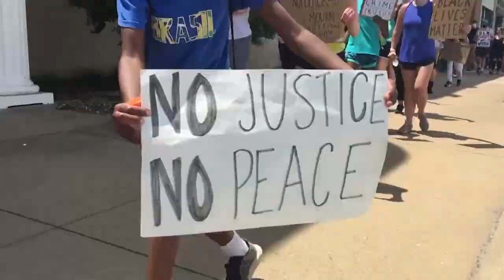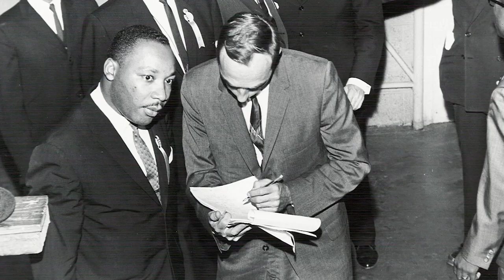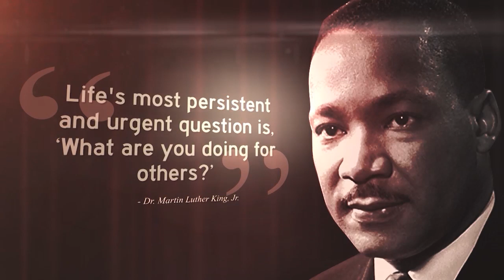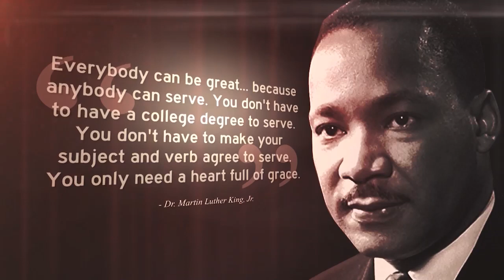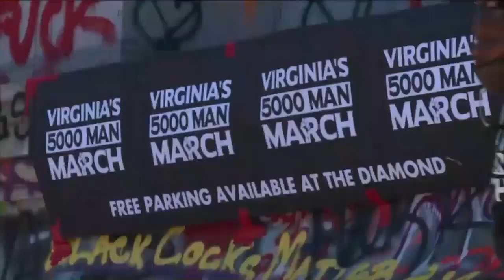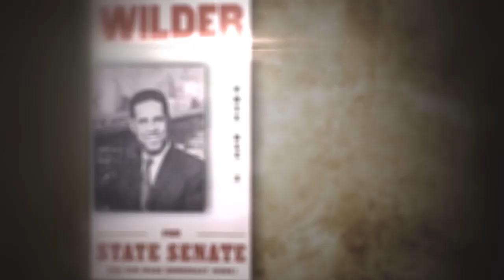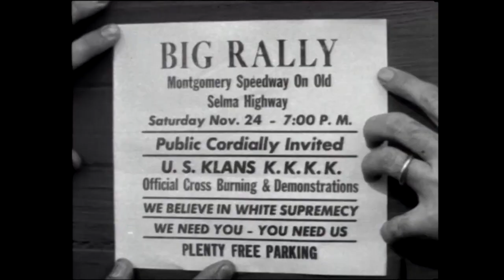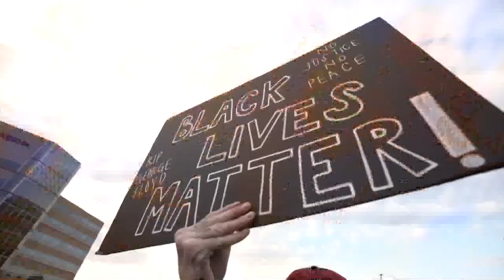VAB Best Documentary 2